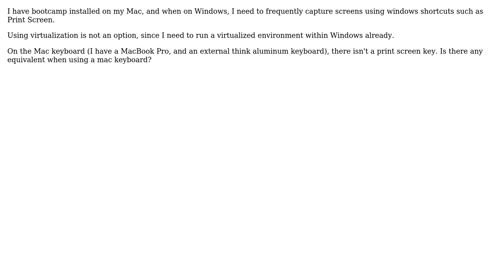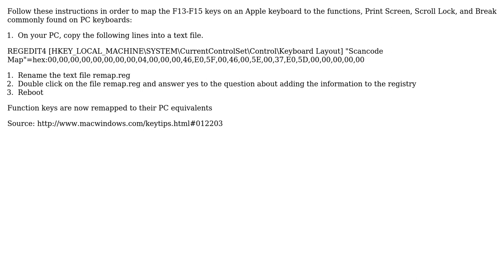Apple: Windows print screen when using Boot Camp (3 Solutions!!)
Apple: Windows print screen when using Boot Camp

With thanks & praise to God, and with thanks to the many people who have made this project possible! You are responsible for your own actions.